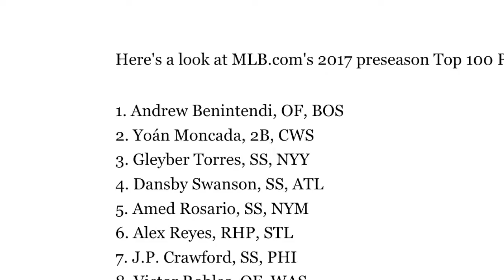The Top 10 MLB Prospects In 2017... where are they now?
Chapters:
Intro: 0:00
Austin Meadows: 0:49
Tyler Glasnow: 1:51
Victor Robles: 3:12
J.P. Crawford: 4:09
Alex Reyes: 5:15
Amed Rosario: 6:09
Dansby Swanson : 6:45
Gleyber Torres : 7:37
Yoan Moncada : 8:33
Andrew Benintendi : 9:15
Outro : 9:56